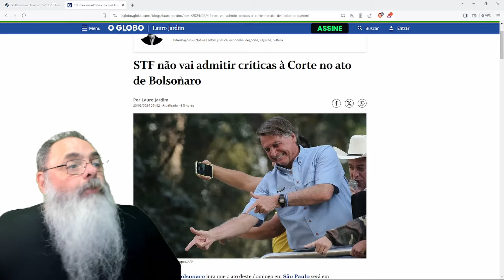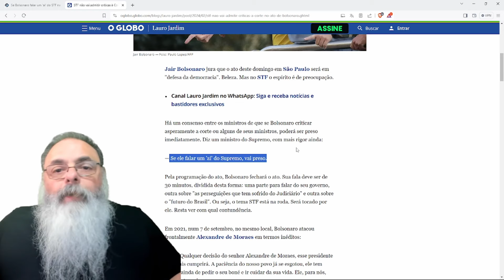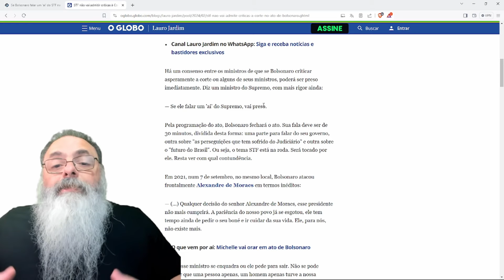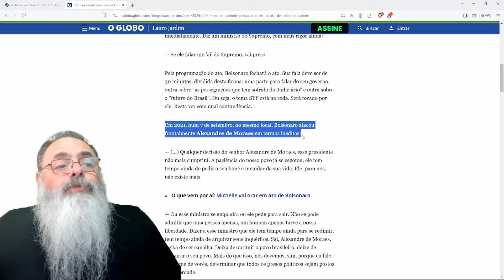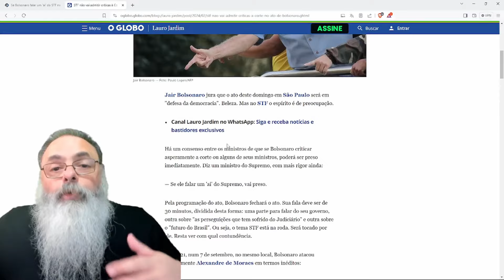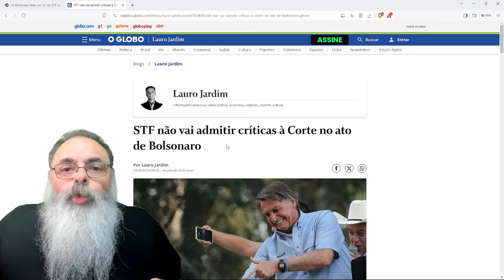MINISTRO ANÔNIMO do STF disse que VAI PRENDER BOLSONARO se ele FALAR UM "AI" criticando o STF